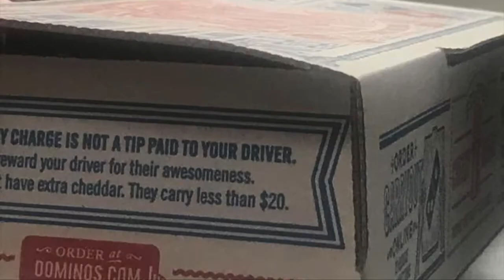D. Dawson Dominos Return Promo; September 2018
The King has returned to reclaim his throne.